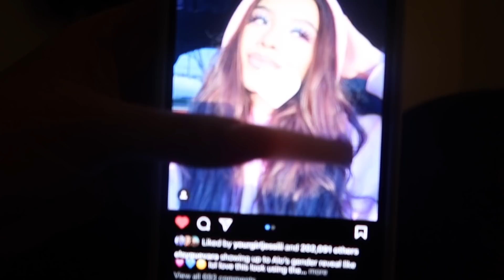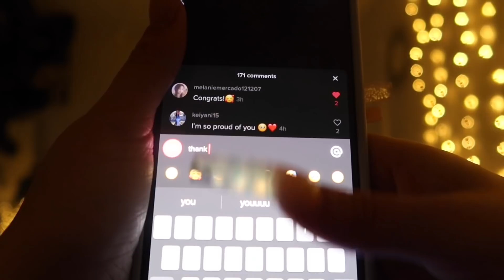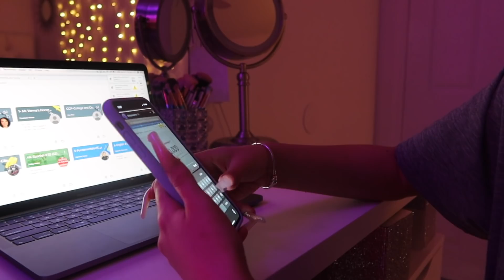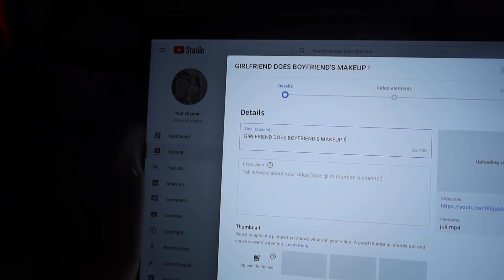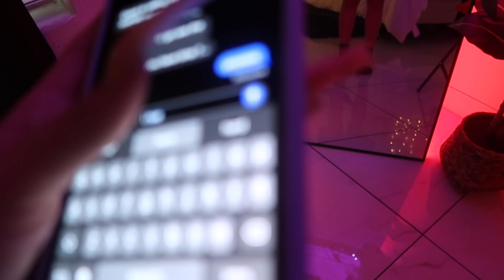my 8am school morning routine | day in my life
My name ( Delayza Melendez )
315 W Valencia Rd #22672
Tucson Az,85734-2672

Faq-
Age? : 16
Grade? : 10th - Sophomore
From? : Arizona
What camera do I use? : canon g7x
What I edit with? : iMovie
 is my name really coronel : no i was being a fan girl over luis coronel lol

xoxo, Delayza 🤍